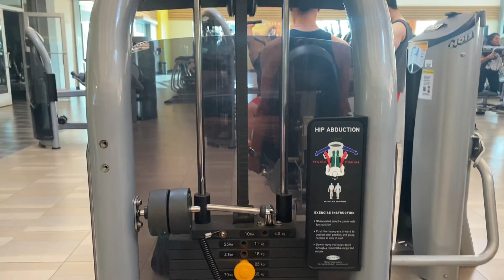A day in my life! Houston vlog | Mukbang | Gym | Mall 🤪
Heyy guyyss !

I know a lot of y’all will be excited to see this video since it gives to an insight into my personality and how Houston is. My friends and I had such a fun and eventful day!
Turn on post notifications for part two 😘